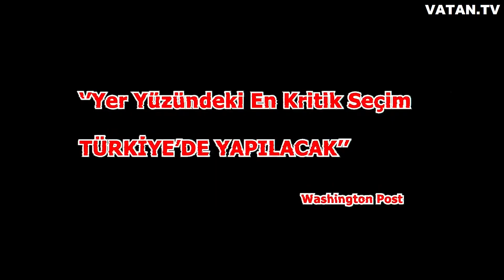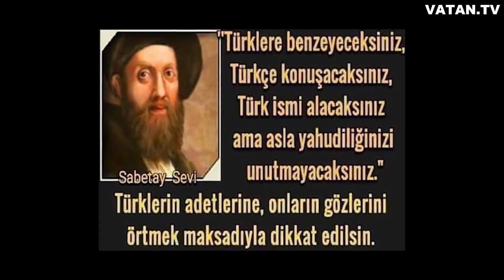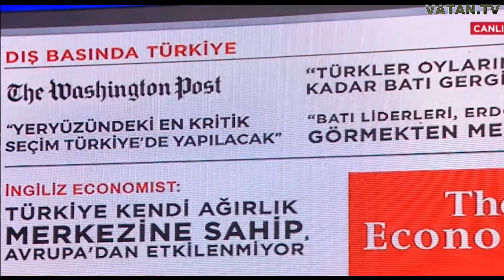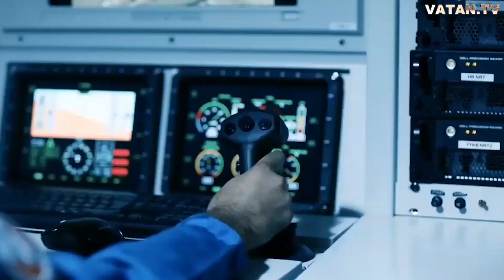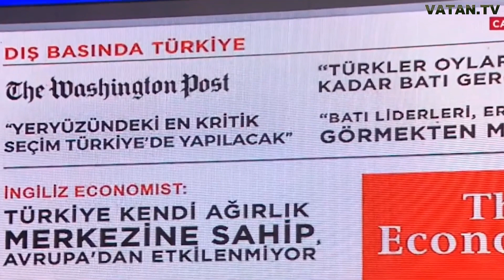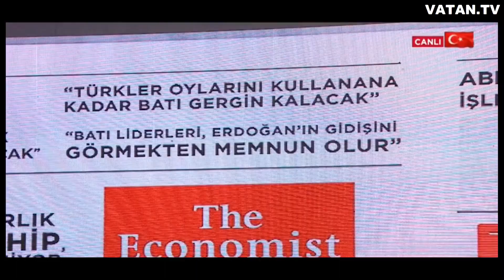YOK ARTIK ! ABD ''YER YÜZÜNDEKİ EN KRİTİK SEÇİM'' DEDİ !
KATIL butonun'dan STÜDYOMUZ'a destek olursanız çok sevinirim
Ayrıca beni twitter sayfamdanda takip edebilirsiniz